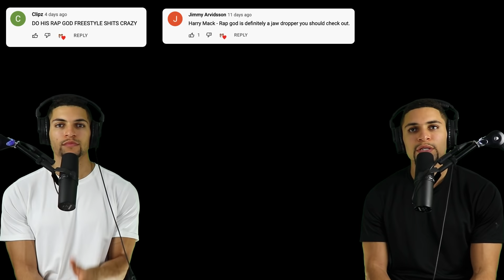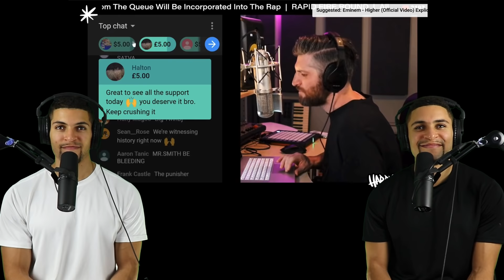Twins First Reaction to Harry Mack’s Rap God Freestyle!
Jared & Jordan react for the first time to freestyler Harry Mack’s Rap God Freestyle. You all requested this, so here it is. Sorry for the long analysis. Trust us…